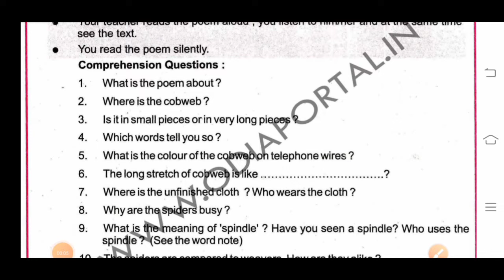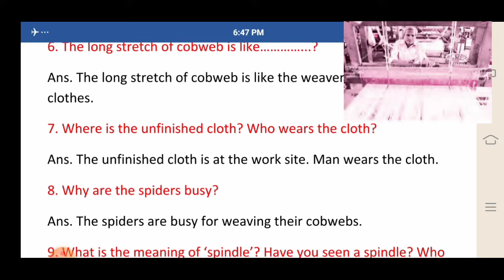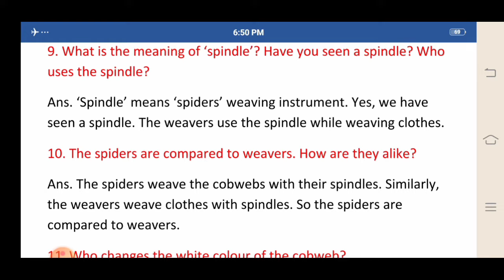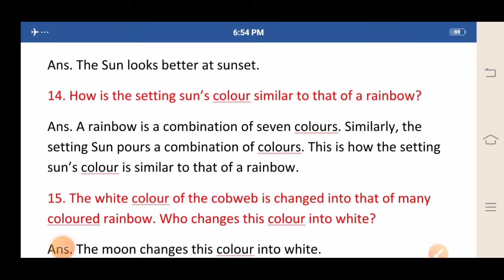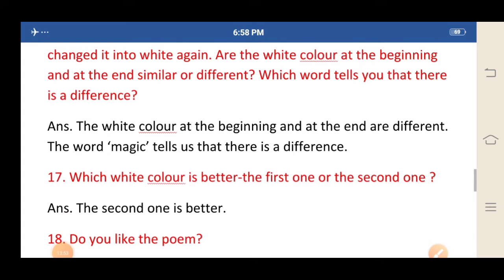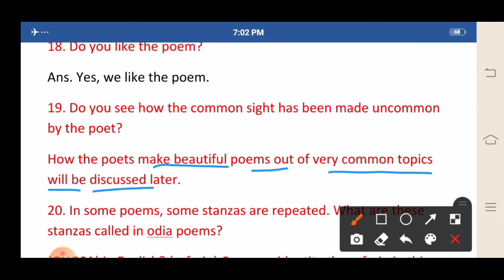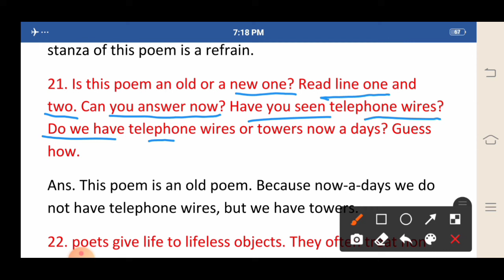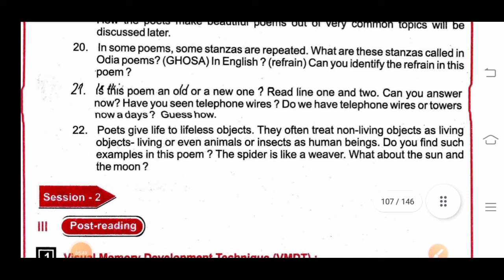"COBWEBS"(Comprehension Qu. With Ans) : Lesson -7: English: Class -7: Odia Medium